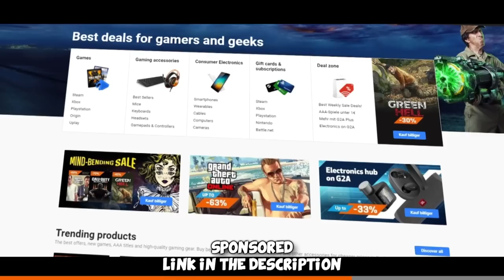Go play Valorant maybe...